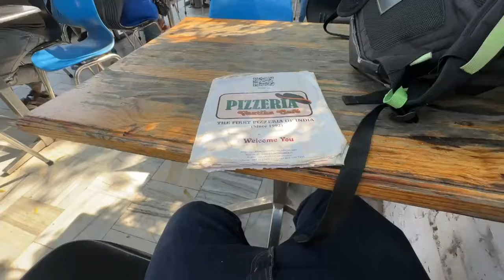I Visited the Death Temple Of Varanasi *MANIKARINIKA GHAT* 😳 OMG